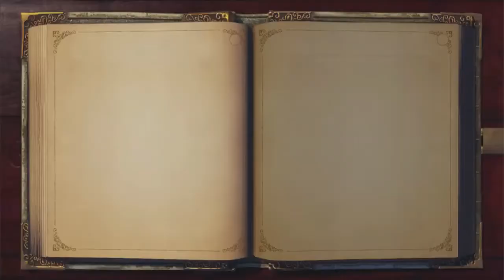Fable Anniversary - Ep.15: Before My Will Is Dry